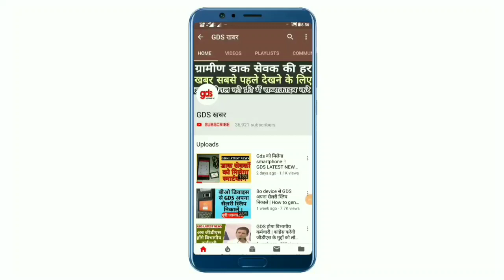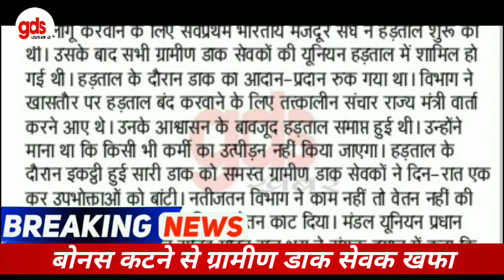GDS के लिए आज की बड़ी खबर | बोनस कटने से ग्रामीण डाक सेवकों में रोष GDS NEWS TODAY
GDS खबर
Gds news
Gds khabar